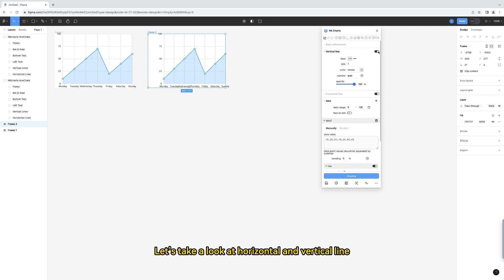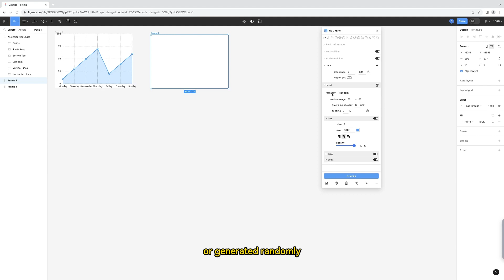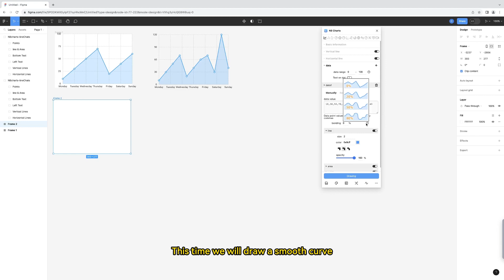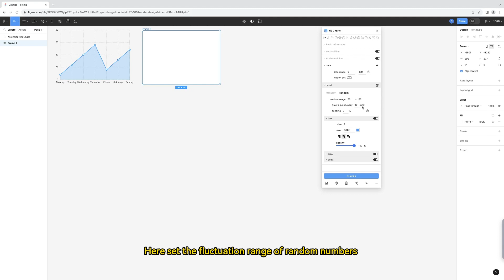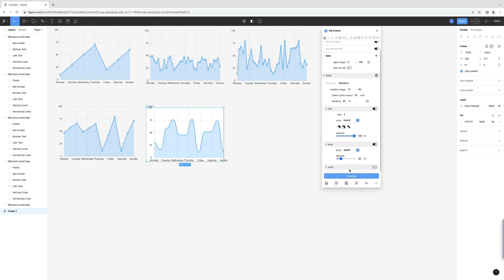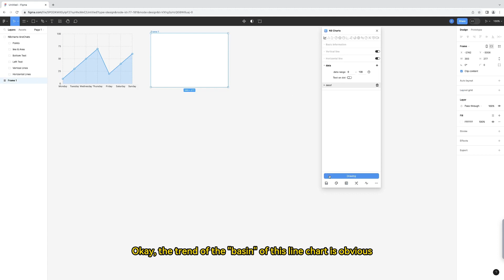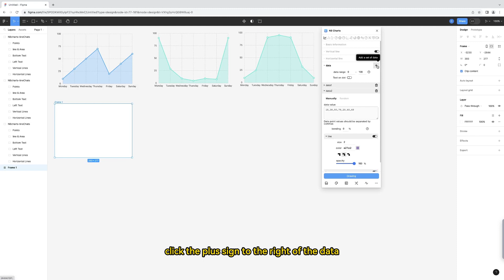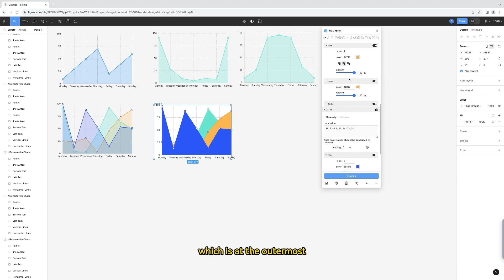Line Chart (NB Charts for Figma )